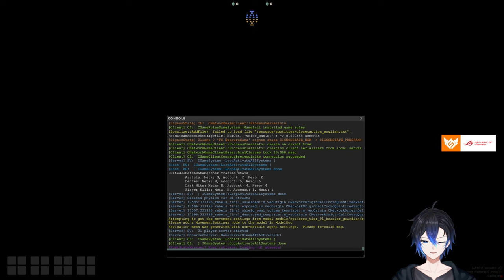เบื่อหาห้องหรอ ? เข้าห้องซ้อมรอสิ ! | วิธีเข้าห้องซ้อมตอนหาห้อง Deadlock Tutorial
F7 - map dl_streets
F7 - map hero_testing

Note
สำหรับคนที่กด Solo จะเข้าห้อง map dl_streets / street_test ไม่ได้นะครับ ต้องอยู่ในตี้ก่อน